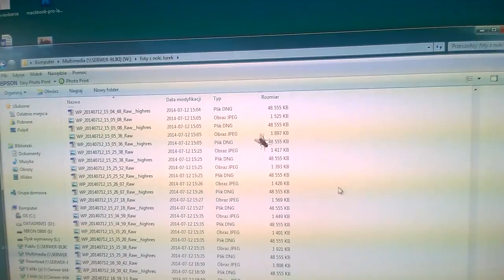fly vs cursor